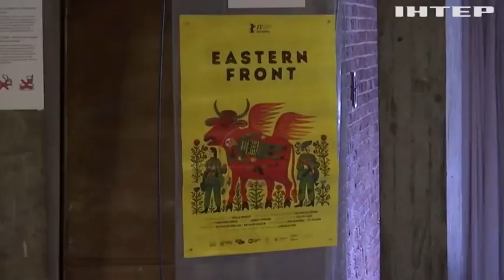Два українські фільми отримали спеціальні відзнаки журі "Берлінале"